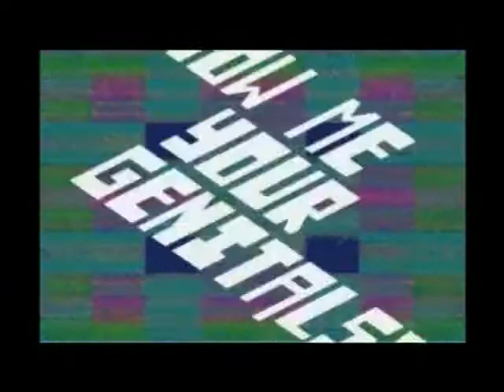The edited version of CopperCab's YOU GET IN THE KITCHEN!!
Watch whole vid.
Is about his vid "YOU GET IN THE KITCHEN!!"

Video text
NO MORE "TITS OR GTFO", AND NO MORE "GET BACK IN THE KITCHEN" .. FROM NOW ON YOU TREAT WOMEN WITH RESPECT! I WANT TO SEE A CLEANER YOUTUBE AND A CLEANER INTERNET.. YOU CHAUVINISTIC PIGS WHO LEAVE THOSE HATEFUL AND DISGUSTING COMMENTS NEED TO LOOK IN THE MIRROR AND SEE WHO IS THE WEAKER ONE. IT IS YOU. I THINK
YOU MEN OUT THERE WHO HATE ON WOMEN ARE THE ONES WHO SHOULD "GET IN THE KITCHEN".. TOOLS!

I'M SO SORRY TO ALL THE WOMEN WHO GET HATE ON THE INTERNET, THE INTERNET REALLY IS BETTER WITH YOU ON IT.. SO PLEASE DON'T LEAVE.